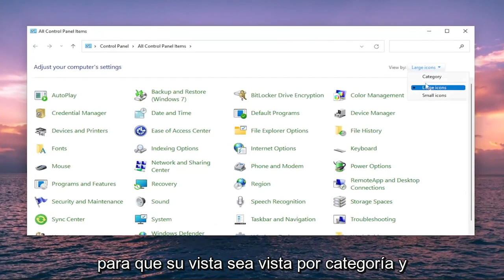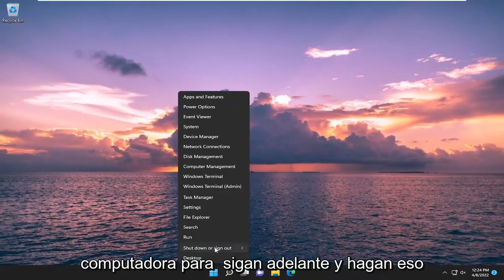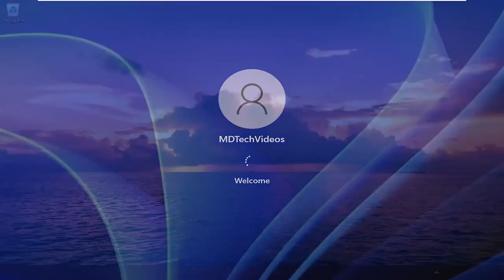No se pudo contactar con un controlador de dominio de Active Directory (AD DC) para el dominio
Mientras se conecta a un dominio o cambia el nombre de la computadora, si está obteniendo un error de controlador de dominio de Active Directory (AD DC) para el dominio "domain-name.com", aquí hay algunos consejos y trucos para solucionar este problema. tema. Puede aparecer debido a un error de escritura o algún otro problema interno. De cualquier manera, puede solucionarlo siguiendo estas guías. Todo el mensaje de error dice:

No se pudo contactar a un controlador de dominio de Active Directory (AD DC) para el dominio "domain-name.com".
Asegúrese de que el nombre de dominio esté escrito correctamente.
Si el nombre es correcto, haga clic en Detalles para obtener información sobre la solución de problemas.

El error "No se pudo contactar a un controlador de dominio de Active Directory para el dominio" a menudo ocurre debido a una configuración incorrecta de DNS, en cuyo caso tendrá que cambiarlo. Los usuarios informaron que cuando intentan agregar otra estación de trabajo de Windows a un dominio, se les presenta el siguiente mensaje de error.